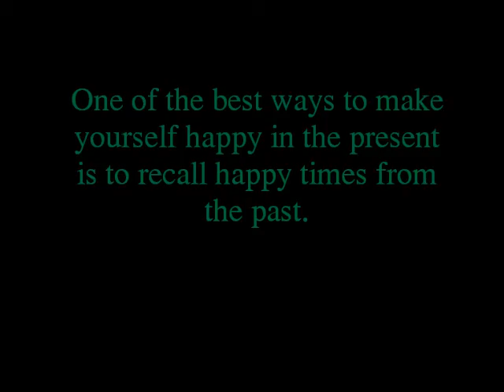March 13, 2016timoliz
Tim & Liz visit Lake Mac